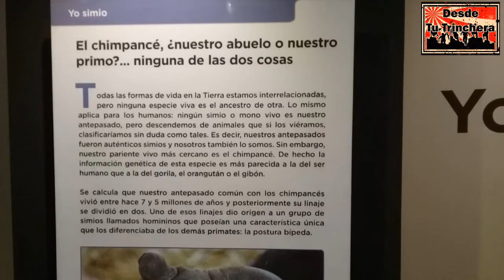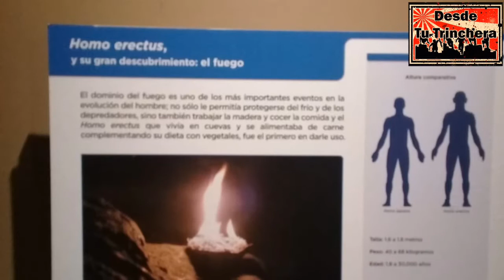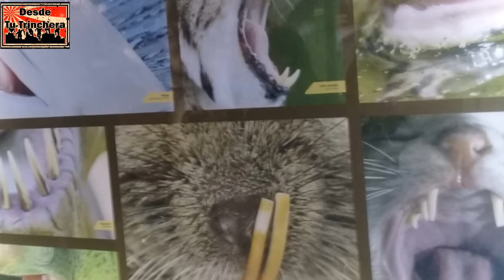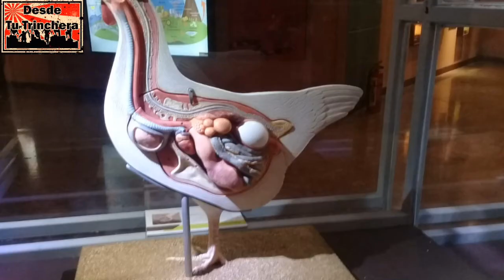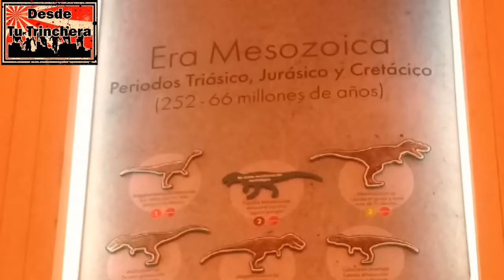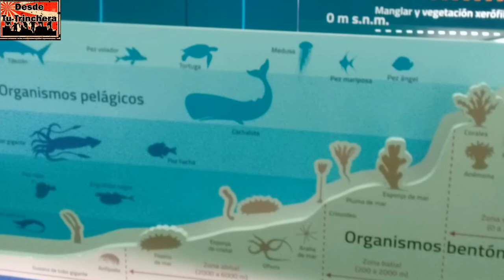Museo de Historia Natural, un pequeño vistazo!¡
Cavernícolas, dinosaurio, animales y mucho más...